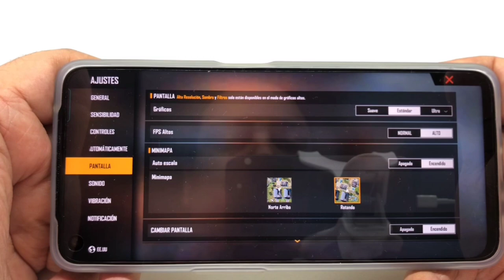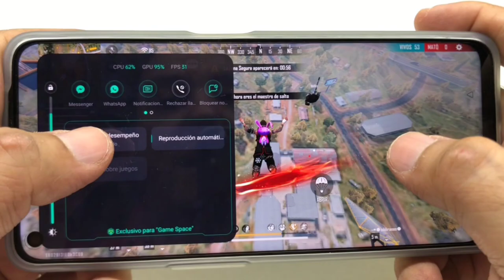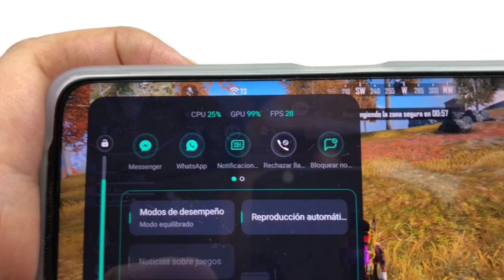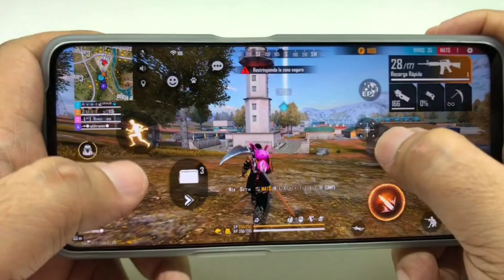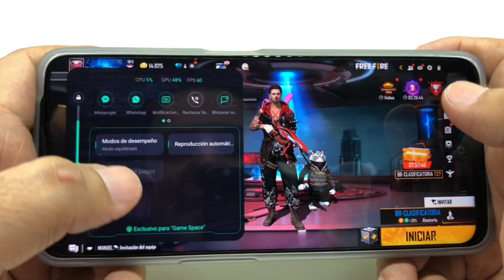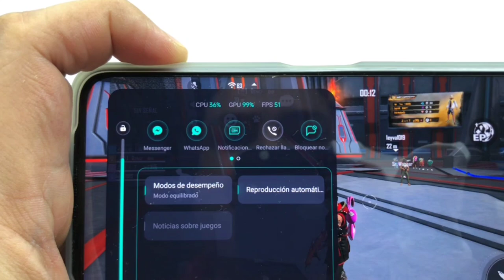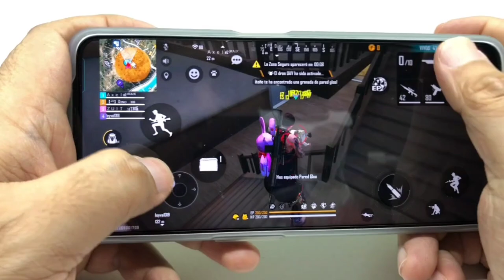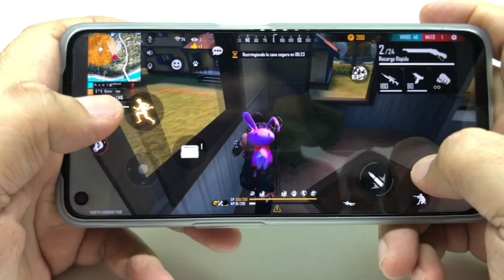Realme 9i FREE FIRE ULTRA 60FPS HandCam | Prueba de rendimiento GRAFICOS MAXIMOS